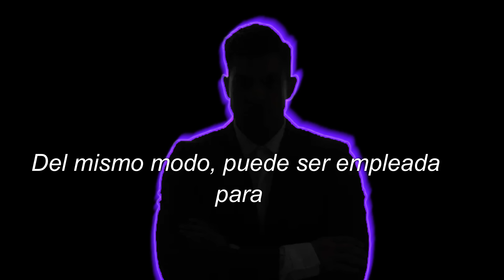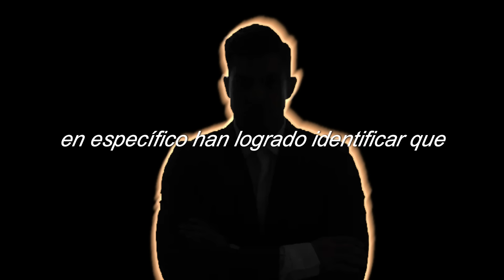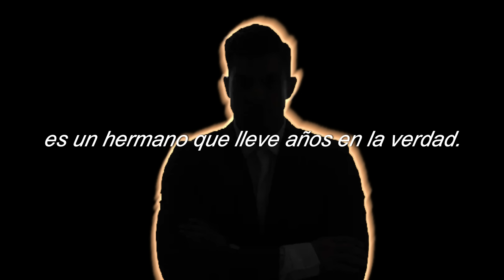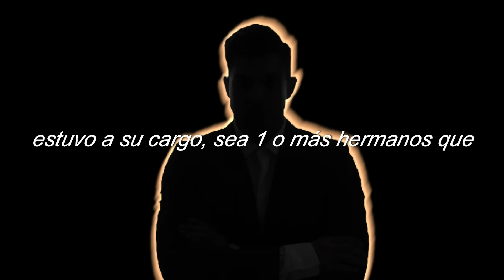PT#3 Quedará prohibida la Inteligencia Artificial en JW, Cambios en los departamentos de Betel.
esta es la 3era parte de la información filtrada que mi contacto ha dicho
enterate sobre lo que ocurrirá en jw